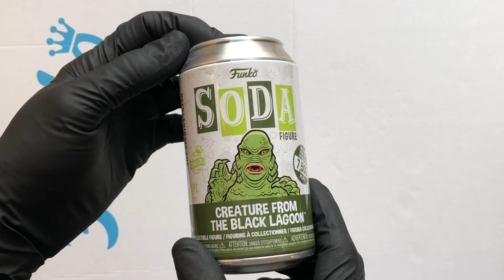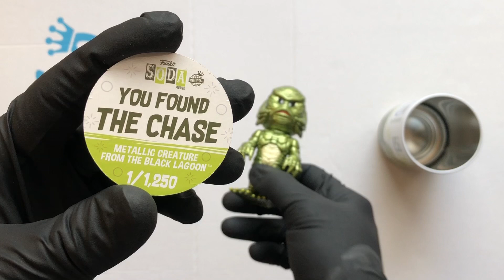Creature From The Black Lagoon Funko Soda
Can opening and figure review of the Creature From The Black Lagoon, international can with the chance of a Chase.